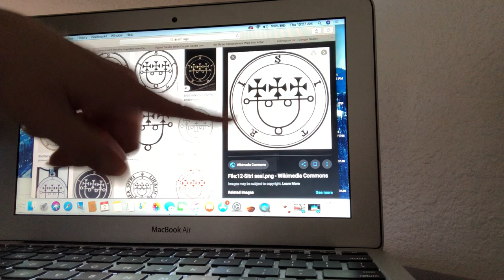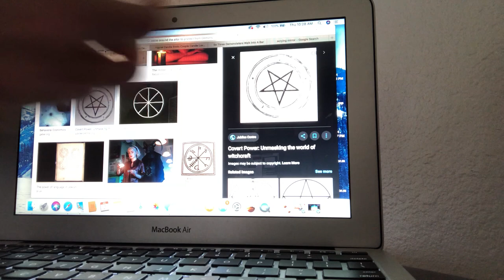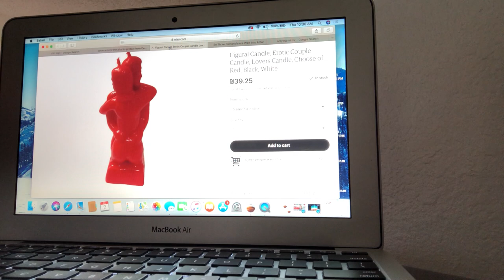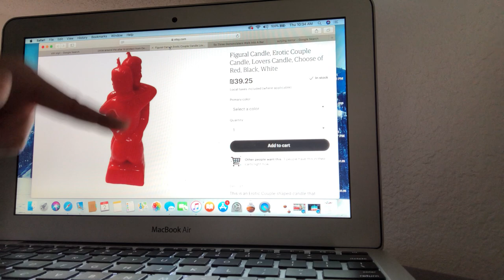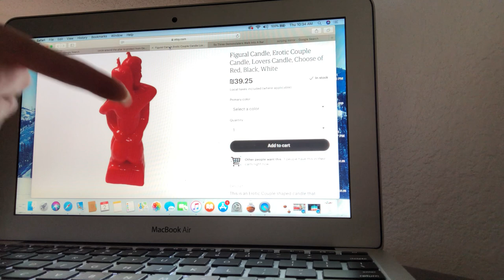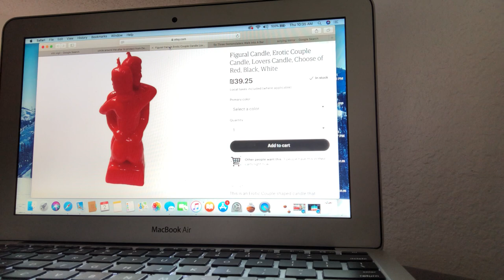Demonology-1.Sitri :How to Summon Prince Sitri for Sex to Bring Women to Men (Advanced Casting)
This is our first video on a new chapter called Demonology. We open this Chapter with Prince Sitri. You will need:
-Sigil
-Pentagram (and extension cord)
-candles (red)
-Incense (Sitri prefers Cedar)
- Scrying Mirror)
- A picture of your target-

Sitri's Emn "Lirach Alora Vefa Sitri"

Sitri's summoning : "“Sitri, Sitri, Sitri, Sitri, Sitri, Sitri, Sitri, Sitri, Sitri, be thy Will in my will be thy Mind in my mind be thy Spirit in my flesh, so as thou wilt so be it upon me, so mote it be.-command thou me”